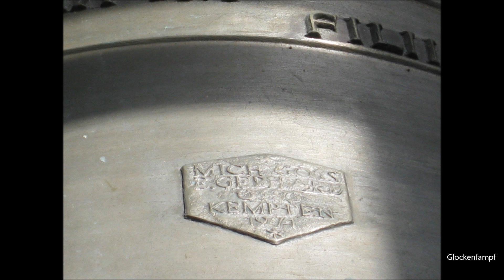Kempten im Allgäu (D) Die Glocken der Pfarrkirche Mariä Himmelfahrt in St.Mang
Von dem Turm der Pfarrkirche Mariä Himmelfahrt im Kemptener Stadtteil St.Mang erklingt eines der größten und schönsten Geläute über die Stadt Kempten im Allgäu. Im Jahre 1957 konnten sieben Glocken a°-c'-d'-e'-g'-a'-c'', gegossen von der Glockengießerei Johann Hahn im Jahre 1956, feierlich geweiht werden. Da die Gemeinde damals nicht die wohlhabendste war, griff die Gießerei auf die lange bewährte leichte Rippe zurück.
Damit muss es wohl zu den besten Geläuten dieser Gießerei zählen. Leider konnte dieses Ensemble nur 15 Jahre erklingen. Ein Riss raubte der Glocke 2 ihre Stimme. Einen Ersatz lieferte die Ortsansässige Glockengießerei Gebhard, die 1974 eine ihrer letzten Glocken goss.

Programm:
(0:00/ 1:25) Großes Salve Regina (2+4+5+6+7)

4:25 Glocke 7:
c''
230 kg
SANKT MICHAEL
„Sankt Michael, Führer der Engelscharen, vertreibe die bösen Geister, helfe der Jugend, führe die Seelen ins himmlische Reich !"

5:20 Glocke 6:
a'
400 kg
HEILIGER PIUS X
„ Der heilige Pius X. „Brennendes Feuer", entzünde in den Herzen die Liebe zur Eucharistie"

6:30 Glocke 5:
g'
560 kg
HEILIGER ULRICH
„Der heilige Ulrich, der Adler unter den Bischöfen, der Vater des Vaterlandes, sei Fürsprecher für die Seinigen !"

7:45 Glocke 4:
e'
1000 kg
SANKT MAGNUS
„Sankt Magnus, Stifter des Friedens und Besieger des Drachens, kündigt Eintracht des Volkes"

9:00 Glocke 3:
d'
1400 kg
HEILIGER JOSEF
„Der heilige Joseph, der Handwerker, Patron der Arbeit im Leben und des Kampfes im Tode, sei uns Schutzherr und Führer zum Guten!"

10:40 Glocke 2:
c'
Engelbert Gebhard 1974
2000 kg
MARIA, KÖNIGIN DER WELT
Maria Königin der Welt, aufgenommen in den Himmel, herrscht an der Seite ihres Sohnes Christus im Himmel, in der Luft, auf dem Wasser und zu Lande.

12:40 Glocke 1:
a°
3250 kg
CHRISTUS VINCIT
„Christus siegt, Christus herrscht, Christus ist König!"

15:05 Vollgeläut

Der neobarocke Bau wurde bis 1922 errichtet. Finanziert wurde diese schöne Kirche durch den 1897 gegründeten Kirchenbauverein, der dem langgehegten Wunsch der Gemeinde Kottern-Neudorf nach kirchlicher Eigenständigkeit geschuldet war. Vorbild stand damals der "Dom des Westallgäus", die Stadtpfarrkirche zu Lindenberg. Dies ist noch ersichtlich aus alten Prinzipzeichnungen (17:30)
Bei der Ausstattung ist vor allem das große Deckenfresko zu erwähnen !
Nachdem der Glockenturm zunächst nicht realisierbar war, konnte dieser Traum 1955 noch verwirklicht werden. Man nahm jedoch von dem Vorbild Lindenberg etwas Abstand und realisierte einen komplett neuen Ansatz

Ich möchte mich beim Seelsorgeteam sowie dem Herrn Mesner von Mariä Himmelfahrt für die Ermöglichung der Aufnahme ganz herzlich bedanken !